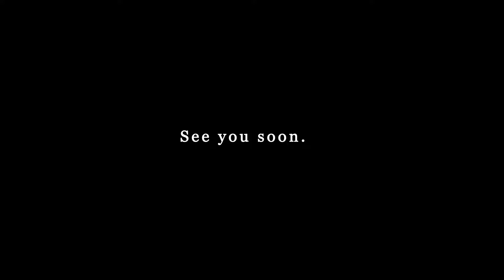Vlogging wasn't as easy as I thought it would be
Alexander Nilsson VLOG#8
27/28 March 2016

Sharing my thoughts concerning the vlog and the future of it. Hint: personal development trough weekly challanges.

Sunday: Last day at Öland before traveling back to stockholm.
Monday: Getting back to Stockholm

/ Alexander Sebastian Nilsson